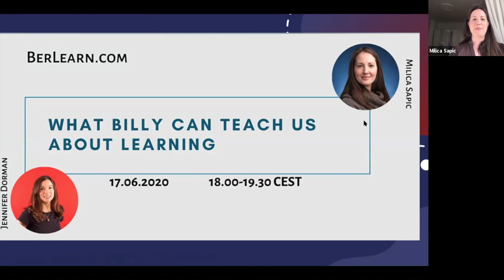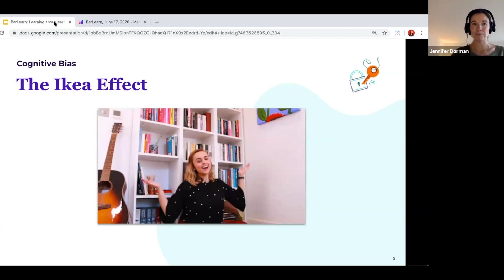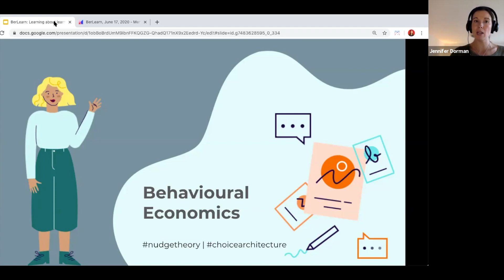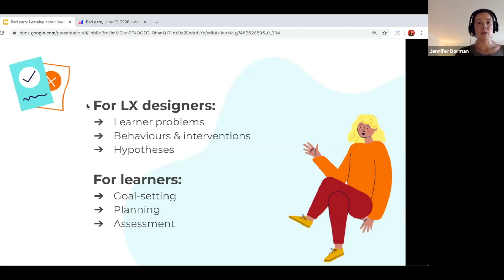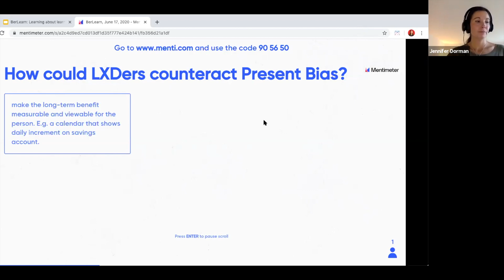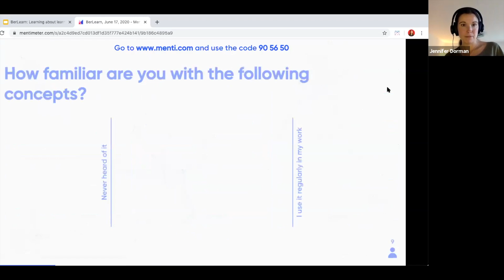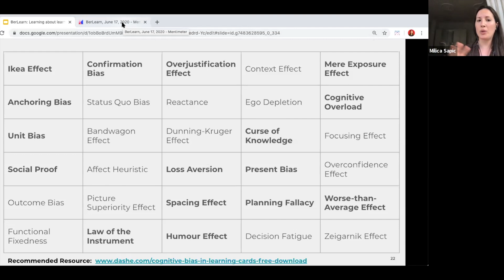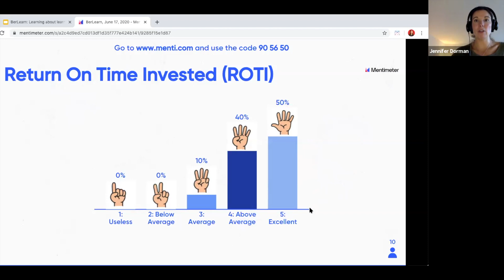What Billy can teach us about learning: Cognitive bias in Learning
ou may question what Ikea’s most popular product, Billy bookshelves, has to do with learning. In this fireside chat, brought to you by BerLearn.com – a network for L&D professionals and edtech startups in Berlin, we will explore the intersection of learning science and behavioural science – investigating some of the most prevalent cognitive biases, such as the Ikea Effect, that not only affect us as learners, but also impact how we design learning experiences.

Our guest speaker is Jennifer Dorman, moderated by Milica Sapic, you can find their profiles below.

The main points of discussion are:

- Cognitive biases that impact learning, especially with adult learners

- Ways to identify the cognitive biases that block learners

- Strategies for designing targeted interventions to help learners achieve their goals